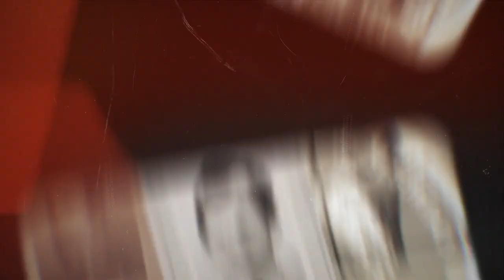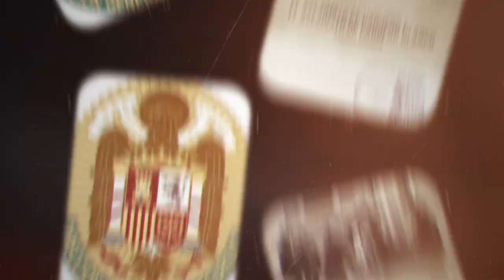La Brigada político social y el asesinato de Carrero. Video Book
Como si de un Thriller de novela negra se tratase, EL ASESINATO DE CARRERO BLANCO es ese tipo de libro, que partiendo de un hecho, se adentra en la época de los años 70. Hace un retrato claro y concreto de los asesinos de la banda terrorista ETA sin concesiones. La fuente sobre la que está basado este libro es la propia Brigada Político Social y unos boletines internos donde exponían sin concesiones sus investigaciones. Así mismo en dichas notas se transcriben de una manera lúcida las declaraciones de algunos de los miembros que participaron en dicho atentado. Lo que nos lleva al nacimiento de dos hechos importantes que quedan claramente reflejados en el libro: el nacimiento del Comando Madrid (conformado con miembros de las Juventudes del PNV y la propia banda), y la ETA asesina y sanguinaria, que se ha ido conociendo en democracia.
Este libro no realiza un perfil de Carrero Blanco, de sobra conocido, sólo refleja hechos y situaciones, no concede ni un solo minuto a leyendas sin fundamento. A ETA no le ayudó la CIA, ni nadie le dijo a esos jóvenes vascos, como así le gustaba llamarlos al Almirante, que tenían que hacer. Tuvieron la ayuda en la capital del PCE de Carrillo, como en tantas otras ocasiones y sólo el azar y la buena suerte hicieron que una historia abocada al fracaso desde el minuto uno, tuviera éxito.
La policía estuvo allí, la ETA estuvo allí, todo lo demás son tan solo elucubraciones, interesadas unas, ofuscadas varias y perniciosas las más. Este retrato de los hechos contado por quienes estuvieron allí aclara todos los aspectos.